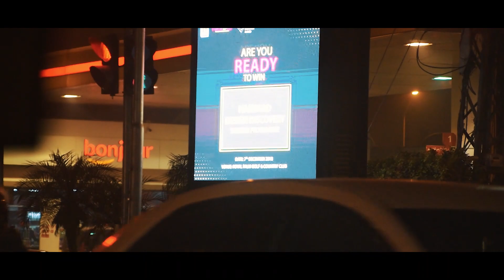MISSION EK BURGER |FOOD VLOG|LAHORE